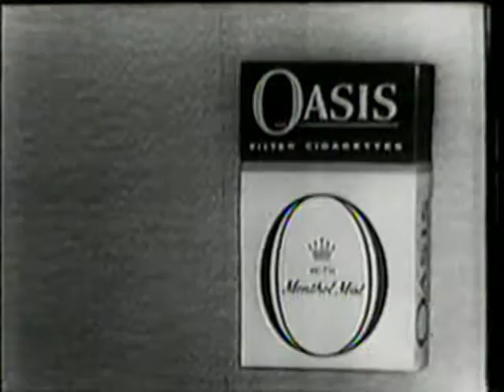Oasis cigarette (1958) Ad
Smoking is not good.